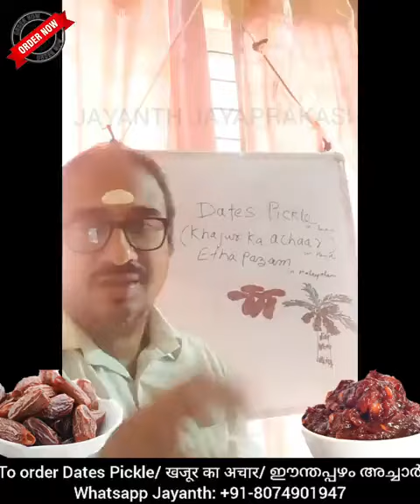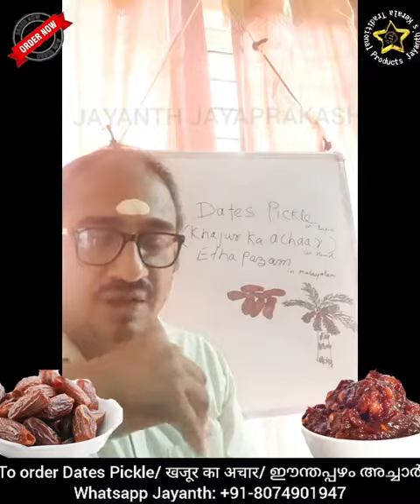Dates Pickle / Khajur ka achaar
To order Dates Pickle/ खजूर का अचार/ ഈന്തപ്പഴം അച്ചാർ
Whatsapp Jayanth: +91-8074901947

or click on below link